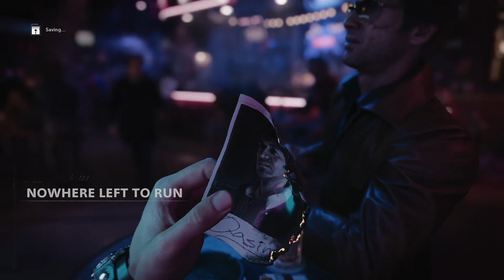Capturing Qasim - Call of Duty Black Ops Cold War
Alex mason And Alder Capturing Qasim

Mission name  Nowhere  left to Run